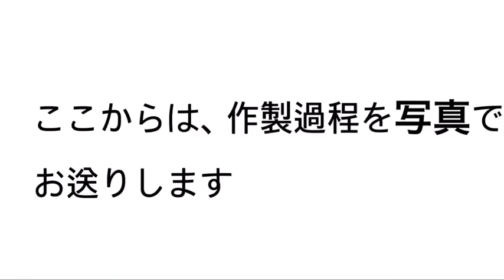どうしてもひがっしーのぬいぐるみが欲しい！！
今回は、「ひがっしーのぬいぐるみが欲しい」という動画です‼︎

市内で買えなかったので作ってみました！
エレーヌがやたらテンション低いですねっ☆これは厳重注意しなきゃですね！✩°｡⋆⸜(* ˙꒳˙ *  )⸝

欲しい物があるとき、「買う」「買わない」の選択肢に後１つ、「手作りする」という選択肢を増やしてみては？

東京・東村山をPRするために頑張っている男子3人組です！
もっとたくさんの人に東村山に訪れてもらえるように頑張っています！
東村山は自然が豊かな街でありながらも新宿から約30分というアクセスの良さ！

まさに　　 N eo  　　N atural 　　  C ity　　【NNC】！！

皆さんも是非足を運んでみてください！！
きっと、素敵な出会いがあるはずです！

・東村山名物　「黒焼きそば食べ歩きキャンペーン」